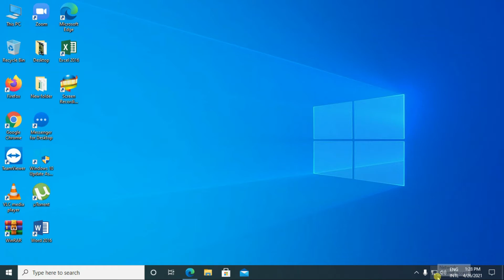HOW TO CRIMP PATCH CABLE USING STRAIGHT THROUGH 4 WIRE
HOW CRIMP PATCH CABLE USING STRAIGHT THROUGH 4 WIRE

This Video I would like to share with you HOW CRIMP PATCH CABLE USING STRAIGHT THROUGH 4 WIRE

HOW TO CRIMP A PATCH CABLE USING STRAIGHT THROUGH 8 WIRE

Follow Me For More Technical  Videos Tutorial
Jayson Vlogs Tutorial